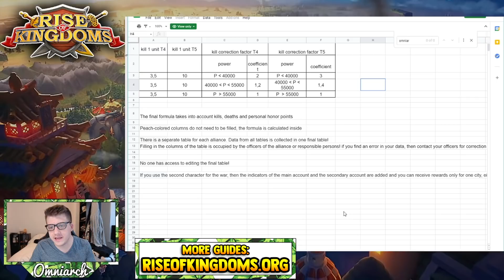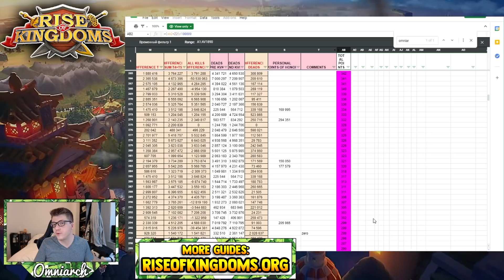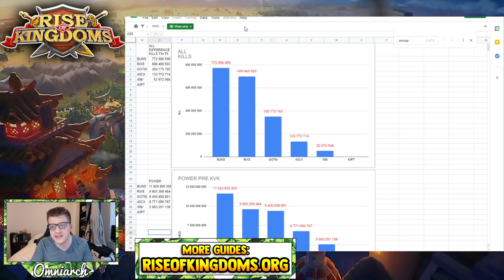CIVIL WAR IN MY KINGDOM! Kingdom 1643 Civil War Explained! Rise of Kingdoms War Gameplay 2021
⚔ GET RISE OF KINGDOMS FOR PC! CIVIL WAR IN MY KINGDOM! Kingdom 1643 Civil War Explained! Rise of Kingdoms War Gameplay 2021
📚 MY BOOK!

🎮 PSN:   xOmniarch
🎮 Xbox Gamertag: xOmniarch
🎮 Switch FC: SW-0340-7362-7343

This video was inspired by many videos I've seen discussing War Gameplay in Rise of Kingdoms, especially the video "CIVIL WAR #1643​ BUNS vs GoTM 🔴 LIVE - Rise of Kingdoms ROK Fleisch" by Fleisch I also really enjoyed the video "Rise of Kingdoms Epic Battle 30m Player vs 6.5 Billion Alliance" by Procrastinate A great stream lately "BABA & SOVIET Rise of Kingdoms future" by BABA TC ATATURK

Real-Time Battles

Exploration & Investigation